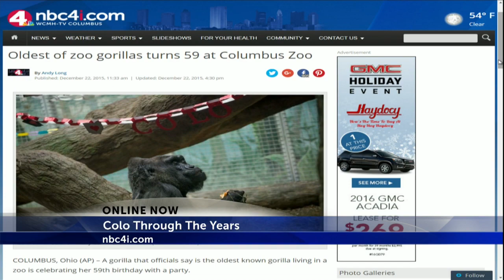Colo's 59th birthday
Happy birthday, Colo!